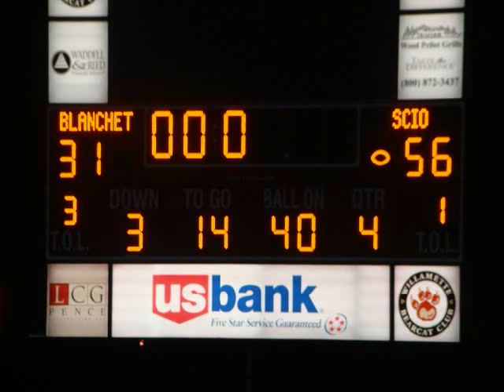Loggers vs. Blanchet 08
High School Football at Willamette University 2008